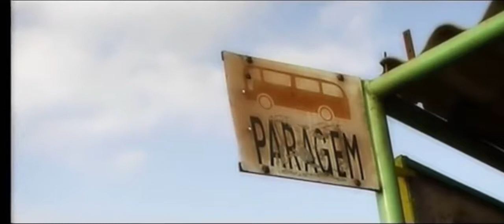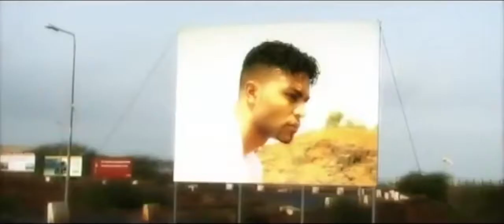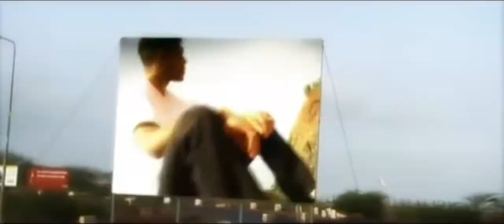Gil Semedo Nha namorada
Cabo Verde Cabo love Kizomba Funana Kuduro Angola Coupe Decale Hip-Hop Rap

Kizomba - Cabo Love - semba - Kuduro - Funana - afro house - Afro Beat - coladera - angola - cabo verde - Brazil - Curacao - Guiné Bissau - Moçambique - Portugal - São Tomé